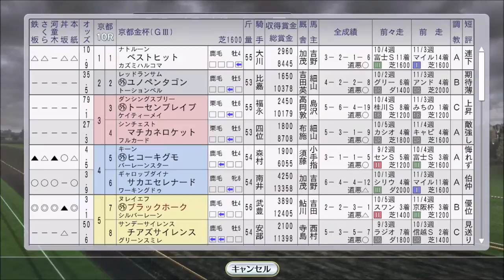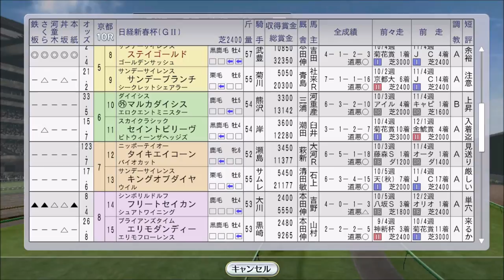1998年新年。1月1週～3週。いきなりの直接対決【ウイニングポスト8 2016：競馬ゲーム】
日経新春杯でステイゴールド、ユーセイトップランが対決です。ブラックホーク、ファストフレンドは今度こそ初重賞制覇なるか？

（前）12月4週 さようならナリタブライアン、ダンスパートナー、エアグルーヴの有馬記念。エムアイブラン東京大賞典、シーキングザパール阪神C、セイウンスカイがホープフルS：
（次）1月4週 川崎記念エムアイブラン。AJCCにサイレンススズカ、メジロブライト登場（サイレンススズカ大逃げ伝説スタート）：

【#9 母ホクトベガ、母母スイープトウショウのアメリカンファラオ産駒】